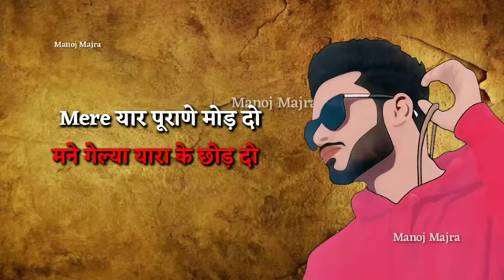Yaar purane status sumit goswami 2019